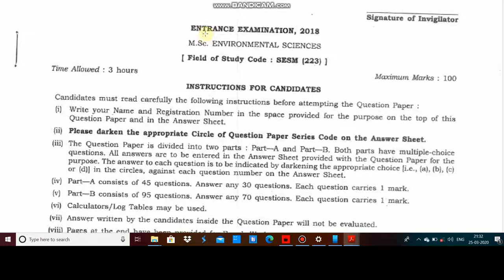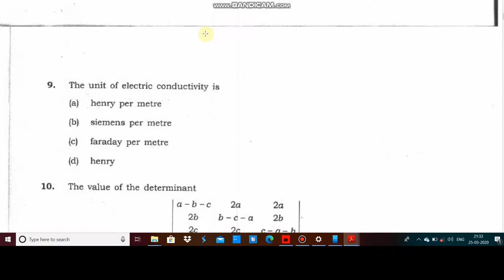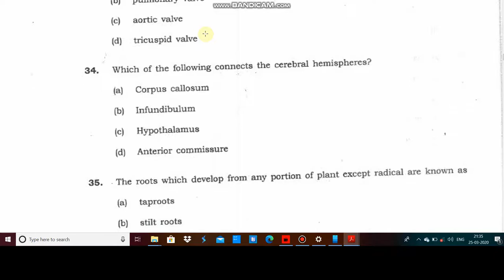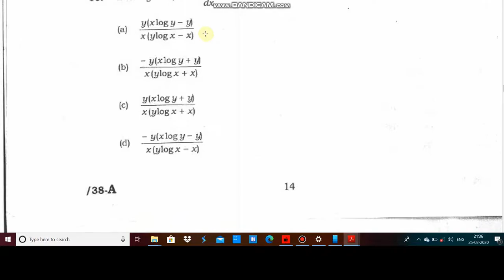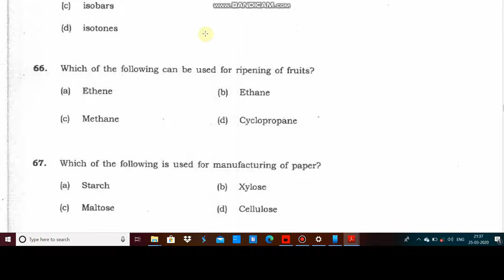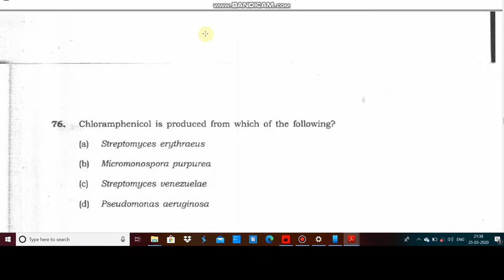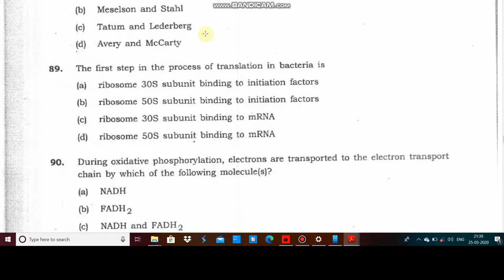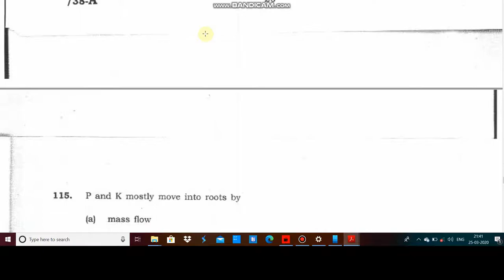JNU 038 MSc environmental science entrance paper 2019 by hitesh kumar